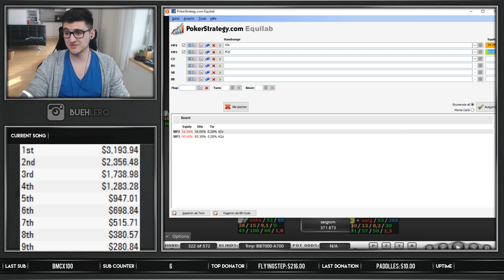DOWN TO 18 | Poker Strategy Review